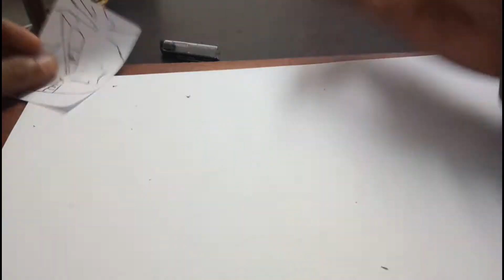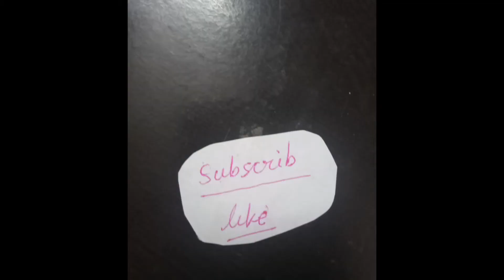As you wish 7